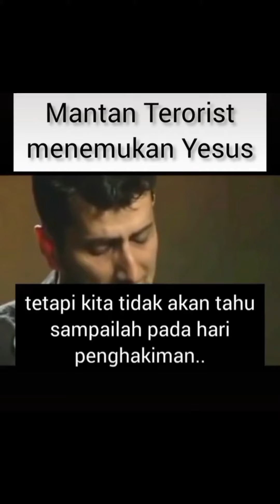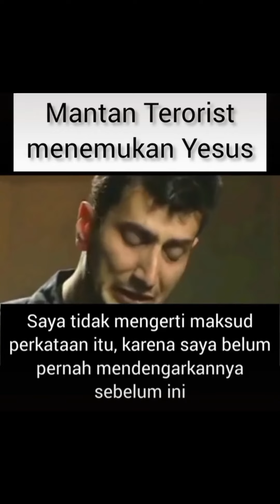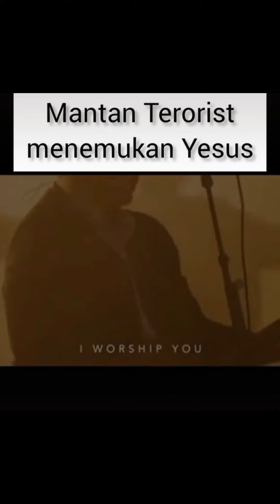KESAKSIAN MANTAN TERORIS KETEMU YESUS